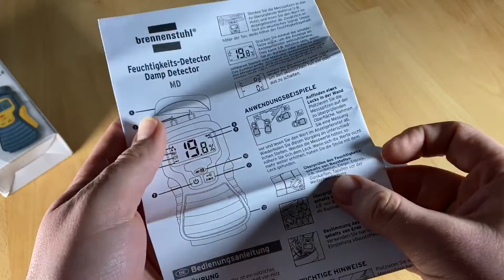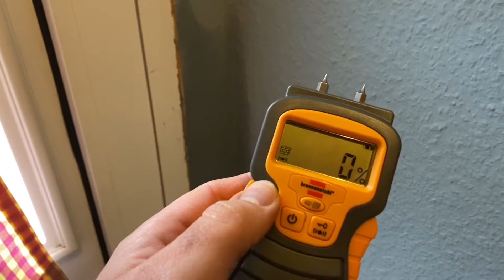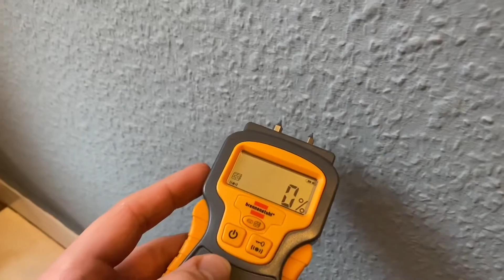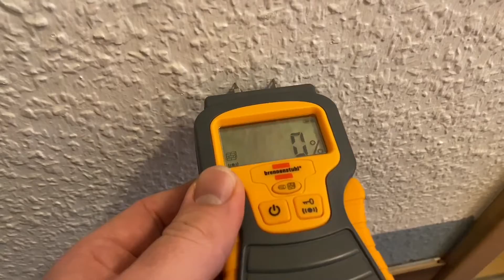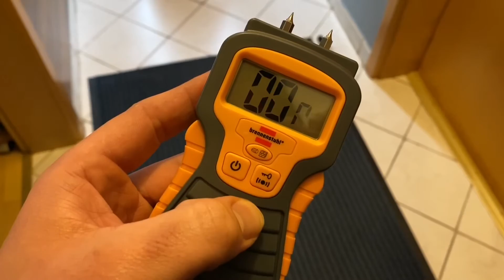Brennenstuhl Moisture Detector MD [BN-1298680] unboxing and instructions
To determine the moisture content of wood or building materials such as concrete, brick, screed, plasterboard, wallpaper, etc.
Measuring range of 5 - 50% for wood and 1.5 - 33% for building materials.
Display over large LCD display (in percent, resolution 0.1%) as well as acoustically (can be switched off).
Practical "hold" function also enables measuring in places that are difficult to access.
Automatic shutdown about 3 minutes after last use. Battery low voltage indicator. With protective cap..Robust, handy housing with separate battery compartment for 9 V block (delivery without battery).